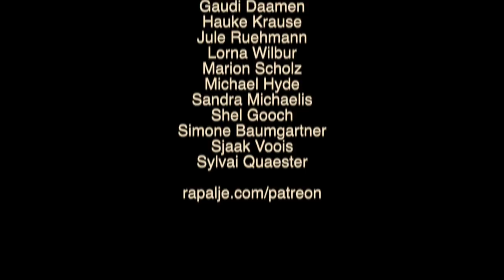Long May You Run with lyrics from Neil Young by William from Rapalje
William from Rapalje performs "Long May You Run" from Neil Young in a theatre in the Netherlands.

LYRICS
"Long May You Run" - Neil Young

We've been through some things together
With trunks of memories still to come
We found things to do in stormy weather
Long may you run.

Long may you run. Long may you run.
Although these changes have come
With your chrome heart shining in the sun

Well, it was back in Blind River in 1962
When I last saw you alive
But we missed that shift on the long decline

Maybe The Beach Boys have got you now
With those waves singing "Caroline No"
Rollin' down that empty ocean road
Gettin' to the surf on time.